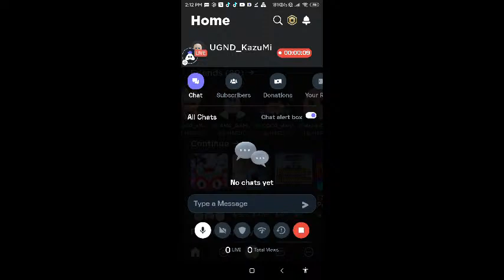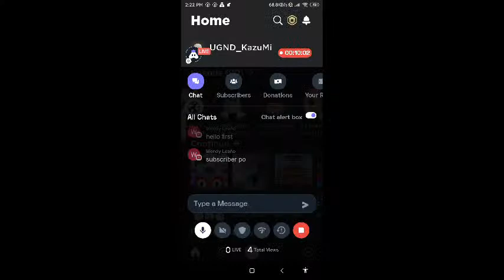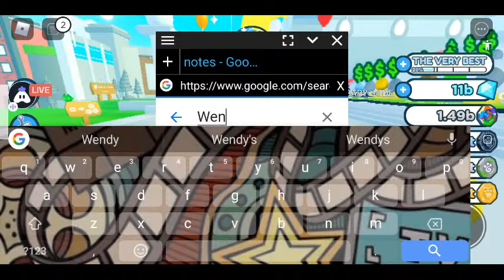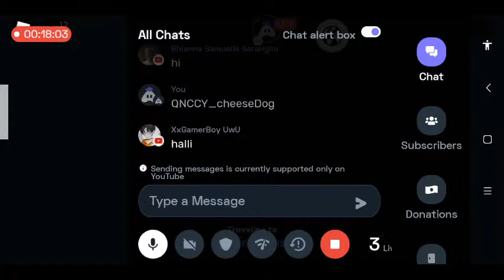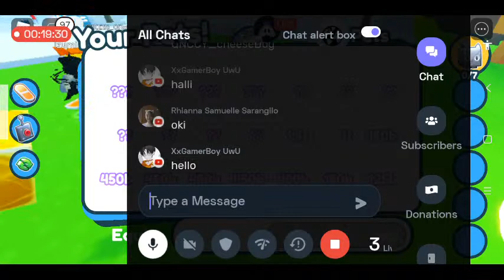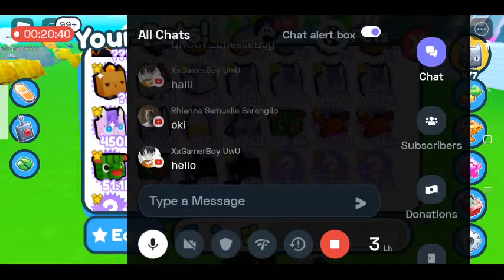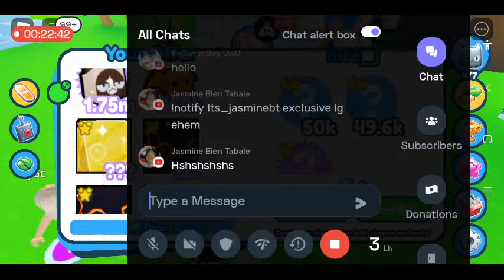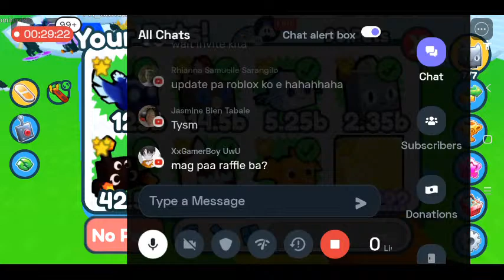English Roblox : 👍 Good stream | Playing Solo | Streaming with Turnip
Today I am streaming roblox. Other popular games:
PUBG Mobile
Garena Free Fire
Among Us
Call of Duty Mobile
Fall Guys
Fortnite
Roblox
Minecraft